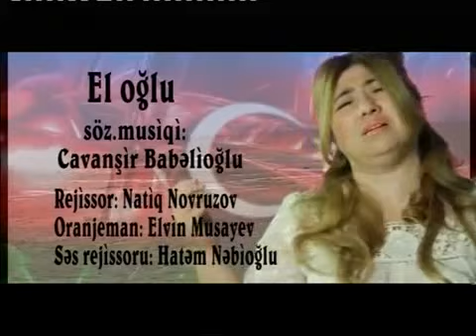El Oglu - Azerbaijan (Exclusive)